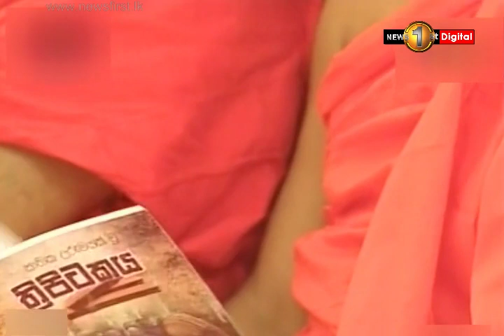President to request for Thripitaka to be named as world heritage